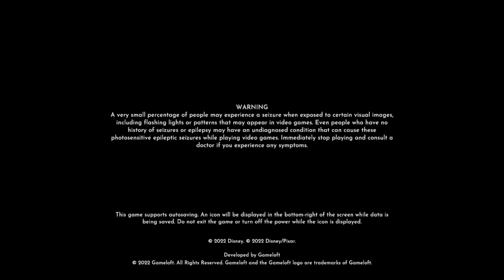Disney Dreamlight Valley - Inspiration Valley Tour with Kitty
There's some areas that are not done yet like the Glade of Trust, Forest of Valor, Dazzle Beach and the Forgotten Lands!? This is the Inspiration Valley Tour with four areas filled with my own Inspiration of Sunlit Plateau, Peaceful Meadows, The Plaza and the Frosted Heights in DDV :)